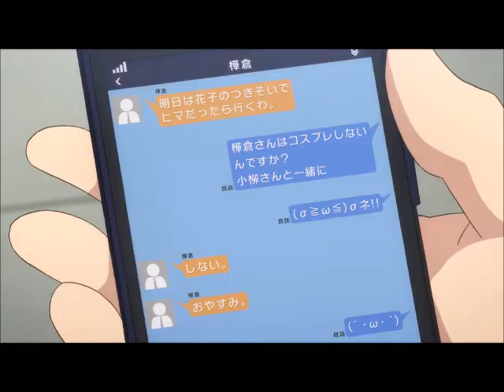Its difficult to love an Otaku funny moment.